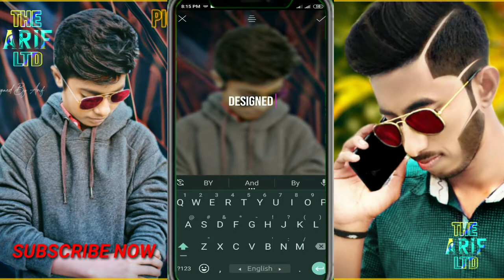PICSART PHOTO EDITING 2021|| BACKGROUND CHANGE & COLOUR FULL PHOTO CREATE!! EDIT BY ARIF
ভিডিওটি ভালো লাগলে প্লিজ একটি লাইক👍করে দিবেন।

ভিডিওটি একা একা না দেখে তোমার বন্ধুদের কাছে  শেয়ার করো

কোনো মন্তব্য করতে চাইলে প্লিজ COMMENT BOX এ জানিয়ে দাও।

THANKS😍